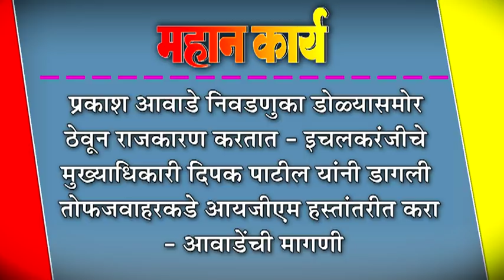प्रकाश आवाडे निवडणुका डोळ्यासमोर ठेवून राजकारण करतात - इचलकरंजीचे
प्रकाश आवाडे निवडणुका डोळ्यासमोर ठेवून राजकारण करतात - इचलकरंजीचे मुख्याधिकारी दिपक पाटील यांनी डागली तोफ जवाहरकडे आयजीएम हस्तांतरीत करा - आवाडेंची मागणी